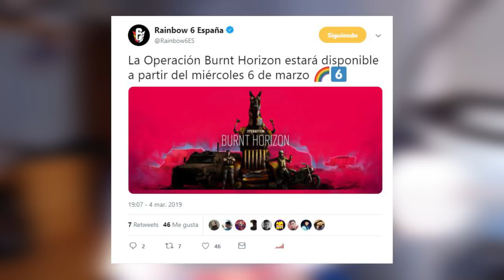FECHA de SALIDA BURNT HORIZON RAINBOW SIX SIEGE